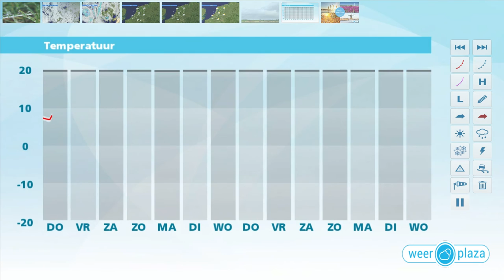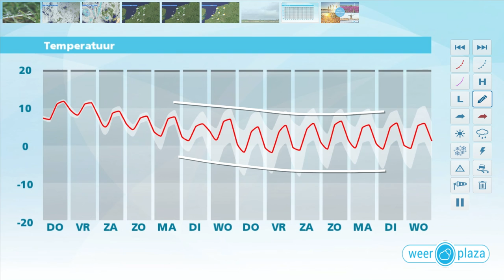Weerbericht woensdagmiddag: Geleidelijk zachter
Het weer voor vandaag en morgen